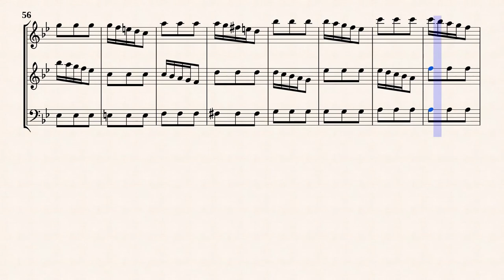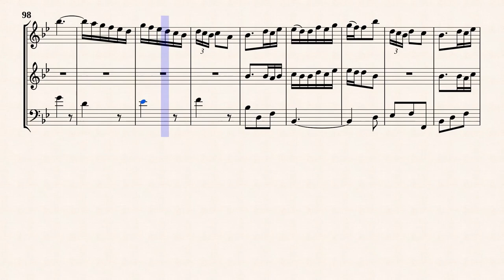Boismortier, J. B. _ Daphnis et Chloe, Ouverture [Rec, Trv, Bsn]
1. Ouverture from " Daphnis et Chloé, Op.102 "
Transcribed for Recorder, Traverso, Fagotto in B-Dur
from IMSLP#108298 PDF File.
Public Domain